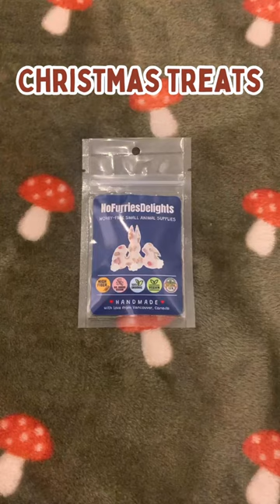FILLING MY HAMSTERS STOCKING 🧑‍🎄